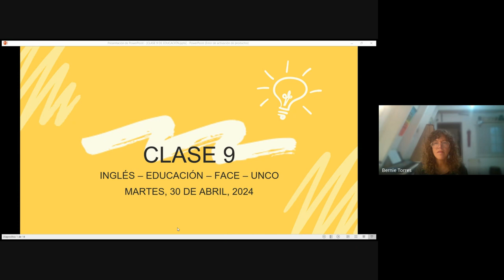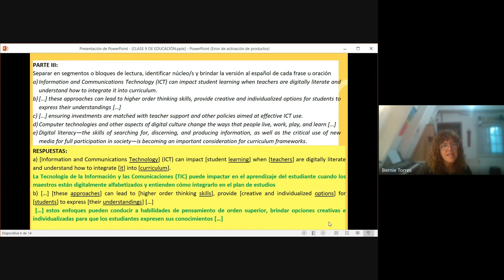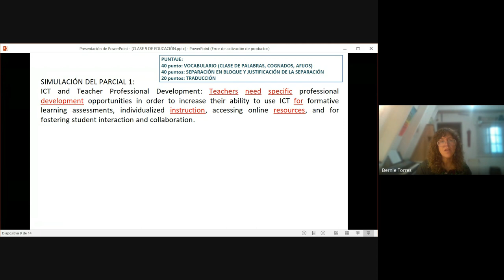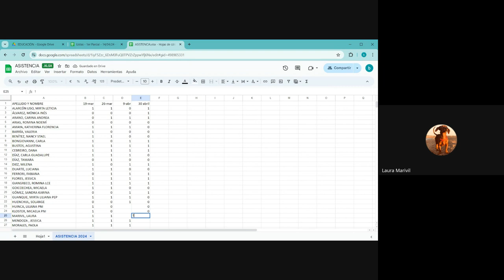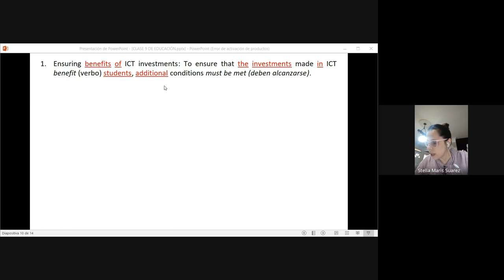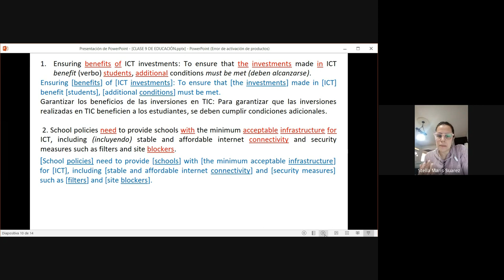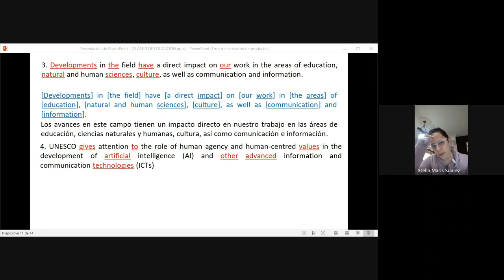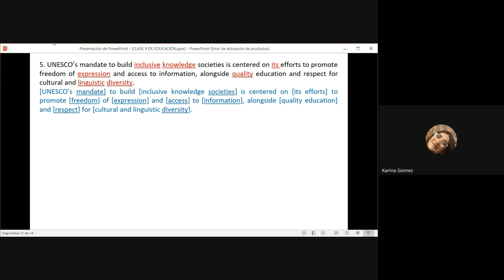CLASE 9 EDUCACIÓN VIDEO FACE UNCO